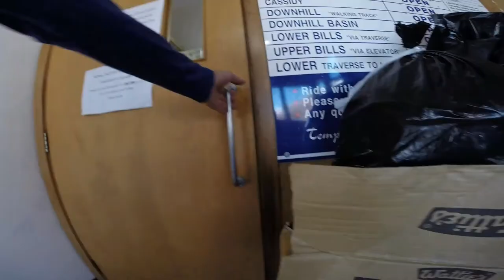Temple Basin skiing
Music, Kings of Leon, Familiy Tree